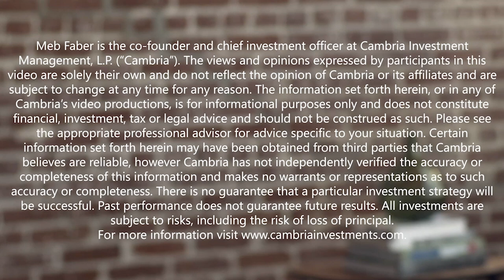BlackRock's Rick Rieder on the State of the Markets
Today’s guest is Rick Rieder, the CIO of Global Fixed Income at BlackRock & the Head of the BlackRock Global Allocation team. Rick is responsible for roughly $2.4T in assets.

In today’s episode, Rick shares his view of the world today, touching on inflation, the Fed, and why now is the most interesting time he’s ever been in the markets. He shares where he sees opportunity given all the risks in the markets and even shares his “secret to trading.”

AcreTrader is an investment platform that makes it simple to own shares of farmland and earn passive income, and you can start investing in just minutes online.  If you're interested in a deeper understanding, and for more information on how to become a farmland investor through their platform, please